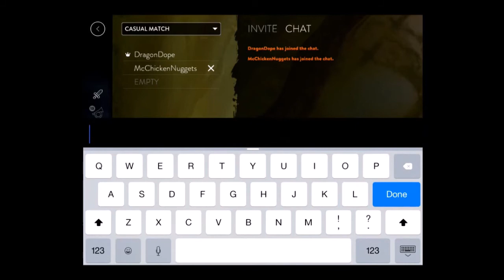Desertion The Real Story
Description of the original, uncut, unedited vid:
I've been playing this game for a while now on my iPad mini 1st gen. Most will say that's where the problem begins. I'd say: yea, you're right. But never have I ever, since the game first came out (or when I started playing it) crashed this badly. 9 minutes.

You might also recommend not recording. No, that doesn't really help.

Can we stop this travesty please?